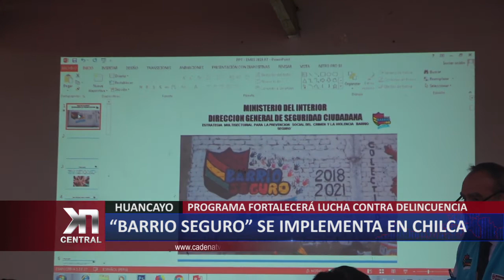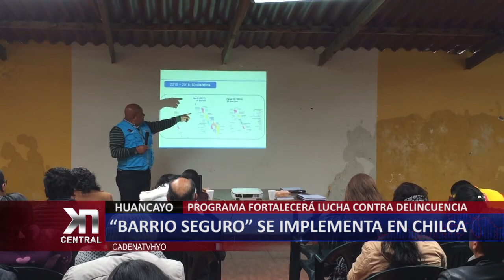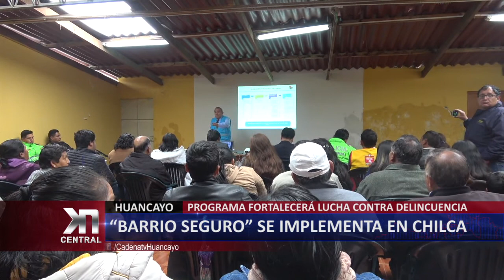“BARRIO SEGURO” SE IMPLEMENTA EN CHILCA